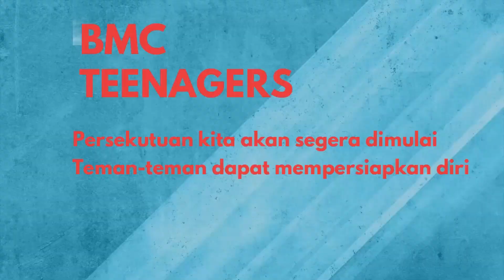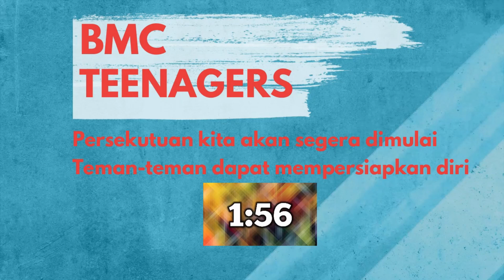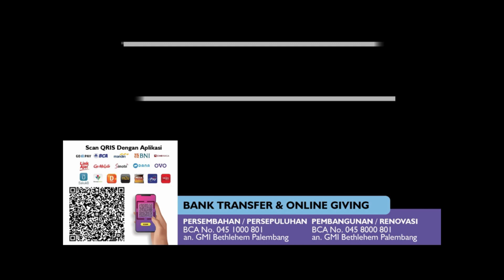Persekutuan Remaja (BMC Teenagers) | 23 Agustus 2020 | Mengalahkan Ketakutan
Welcome to BMC Teenagers Online Service!

Shalom adik-adik Remaja, kali ini kita akan kembali mengikuti BMC Teenagers Online Service, pada hari minggu Pukul 08.30 WIB.
MENJADI REMAJA KRISTEN YANG BERTUMBUH DALAM IMAN, AKAL, PENGETAHUAN DIDALAM KELOMPOK KECIL DAN TERTANAM DIGEREJA LOKAL!

ONLINE GIVING
Bagi adik-adik yang ingin memberikan ucapan syukur melalui persembahan dapat dilakukan secara Transfer ataupun melalui SCAN QRIS. Informasi lebih lanjut dapat klik link berikut

SONG LIST
Saat Indah - Lanny Nanlohy, Djohan Handojo

Selamat beribadah dan Tuhan memberkati.